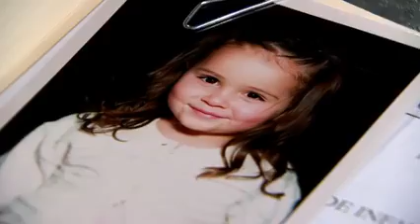Triunfo del Amor capitulo 2 Parte ( 1/2 )